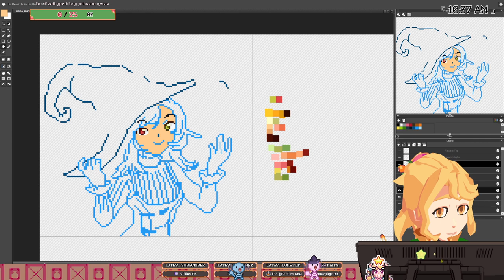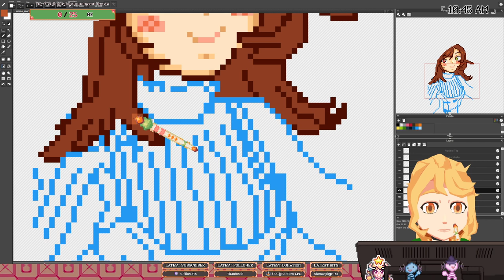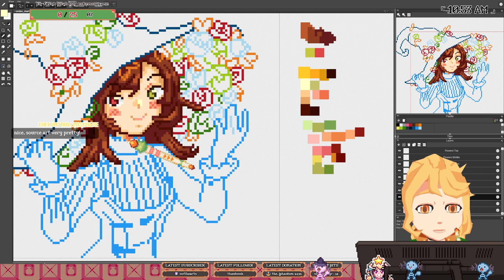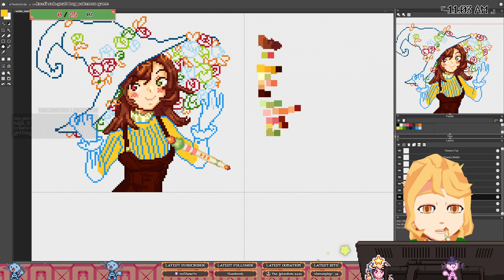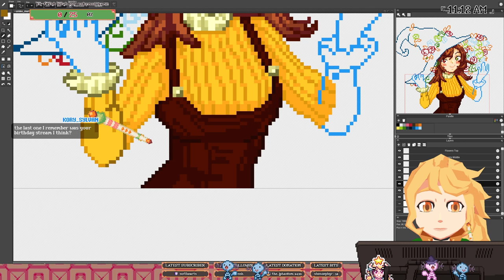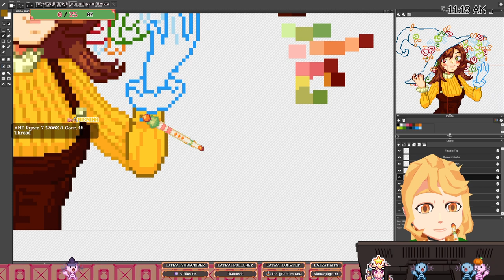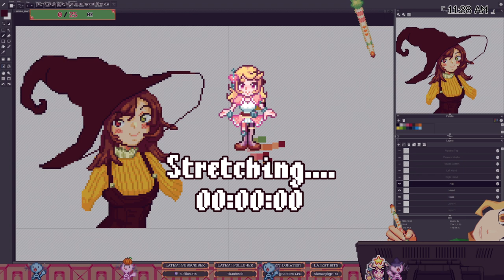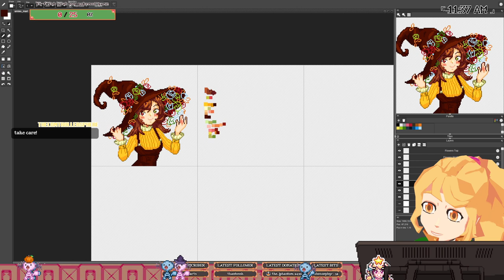dtiys umino_mari pt. 1 [9/22/2022]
[There is music on the original stream, however it is recorded in a separate track to avoid copyright. Please feel free to add in your own music in the background. :) ]